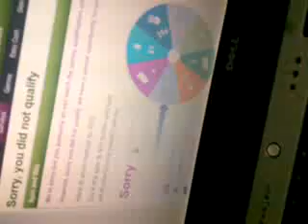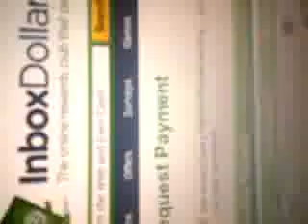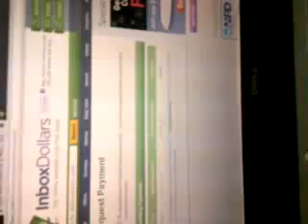Inbox dollars is awesome!